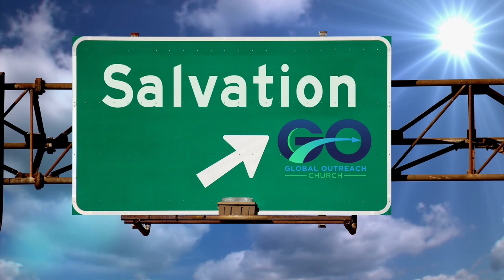February 20, 2022 | GO NEXT - V | Lanre Omonaiye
Global Outreach Church - GO Church

Join us weekly LIVE: Sun. 9:55 am, Tues. 8 pm, and Wed. 7:30 pm.

CARE: We all experience challenging circumstances, relational pain or transitional seasons – we want to help you move forward.

PRAYER: Have something going on in your life you’d like us to pray for?

COMMUNITY: We want to see everyone engaged in the community during this time and we have a way to do it online.

Follow Global Outreach Church on Social Media!

Global Outreach Church 1294 Braselton Highway, Lawrenceville, GA. 30043